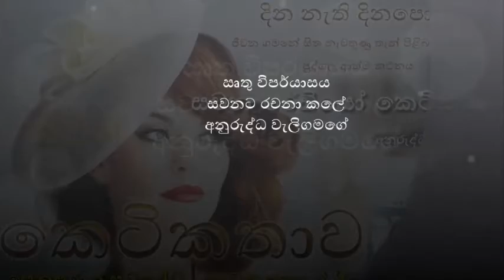ඍතු විපර්යාසය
Sinhala Radio Short Story web casted by Sawana Radio Canada